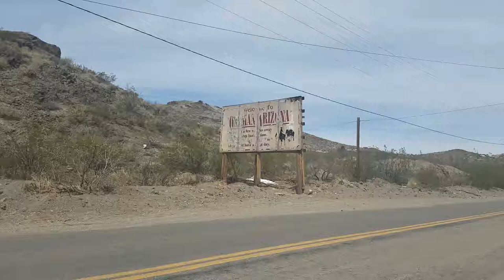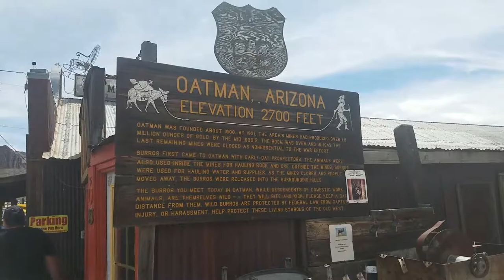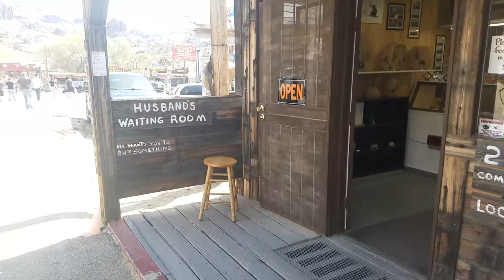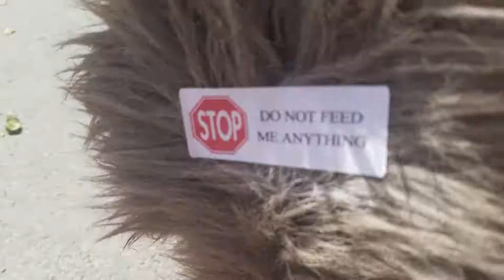The Wild Burros of Oatman - FULL VIDEO TOUR (Oatman, Arizona)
Visiting Oatman for the day! We drove from Las Vegas, which is probably 1.5 hours away, not too far! Definately something you don't see everyday! lol. Most stores sell the burro food that you give to them, but apparently, you are not supposed to feed the young burros. They have stickers on their heads, if that isn't wild enough lol.

Positioned in the ancient part of old Route 66, in the US state of Arizona, Oatman is full of wild burros —an old Spanish term which means donkeys— roaming the streets. This town with an old western appearance has been an enjoyable place and a tourist attraction for the burros wandering around with springiness. The wild donkeys can be hand-fed with ‘burro chow’, naturally known as hay cubes, which are readily available in the town. Although they gently behave with tourists, still you will find several signs posted in the town which asks the public to maintain caution.

The wild burros are the offspring of the burros transported here in the late 1800s when they became useless to the miners. They were used by the miners to carry essential supplies, including rock and metals in those days. And now as the mining days no more exist, what has lingered here are the burros. Every morning, the burros wander in the town seeking food and greeting the tourists. Their food is available in almost every shop and markets, consisting of carrots and pellets. They consume these foods every day, throughout the day whenever you feed them and when the day is over, before the sunset, they ramble back to the hills and take shelter for the night. They come back again the next morning.

The wild burros of Oatman are maintained and protected by the United States Department of the Interior. They are extremely fond of travelers and they expect every person to feed them some food. They hate getting harassed while feeding themselves so make sure you keep them tamed. The wild burros are the key attraction of this town so it’s definite that you won’t miss noticing them as you visit Oatman.

Every morning you wake up in Oatman, you will find the friendly burros in the town waiting to be fed. And after an entire day pleasing the tourists, they depart back to the hills, to their homes, waiting for the next sunrise.

Oatman is a village in the Black Mountains of Mohave County, Arizona, United States. Located at an elevation of 2,710 feet (830 m), it began as a small mining camp soon after two prospectors struck a $10 million gold find in 1915, though the vicinity had already been settled for a number of years. Oatman's population grew to more than 3,500 in the course of a year.

Oatman has the ZIP code 86433; the Tabulation Area had a population of 128 at the 2000 census.

Video Title: The Wild Burros of Oatman - FULL VIDEO TOUR (Oatman, Arizona)

Video File Created Date: 07 June 2018 (Video may or may not have been captured on this date, it shows the date the video was last converted.)

-- GinkoSolutions.com